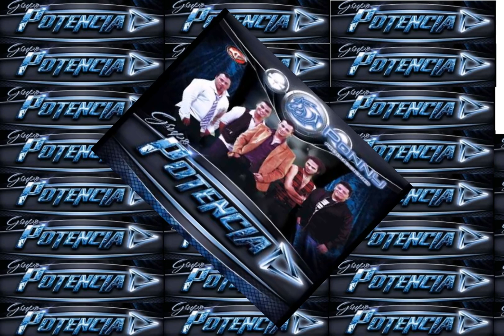Grupo Potencia -Adelantos 2016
ADELANTOS: 2016 De La Mano de Marcos Bustamante

01-Besame
02-Ahora que no estas
03-No me Digas adiós
04-No Me Imagino
05-Te seguiré buscando
06-Amiga Mía
07-Perdón